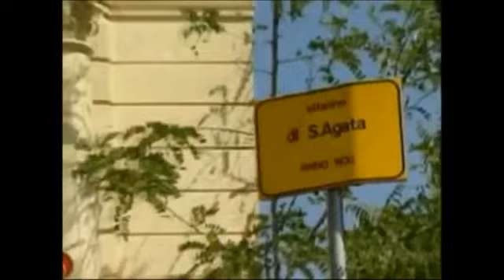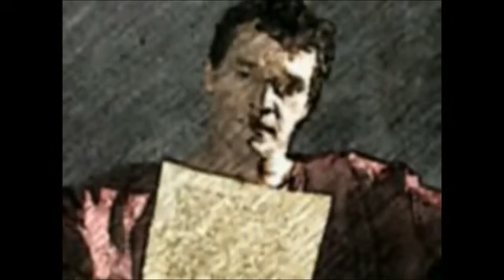FILME SEDE SANTOS 3 VIDA DE SANTA AGUEDA OU AGATHA DE CATÂNIA